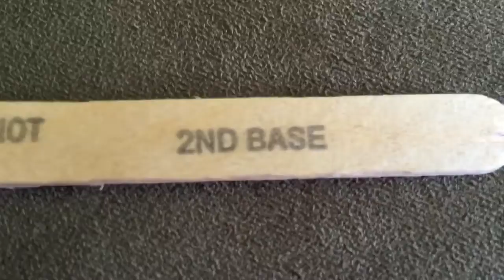DONE WITH MAKING VIDEOS???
Let's do it. Let's take over the world.